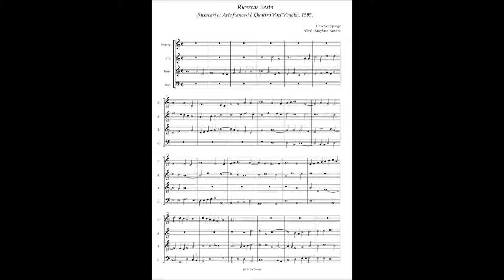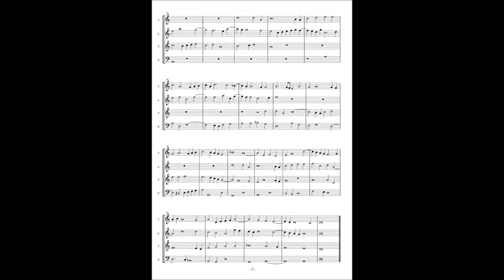Francesco Sponga(Usper) Ricercari et Arie francesi No6 Ricercar Sesto